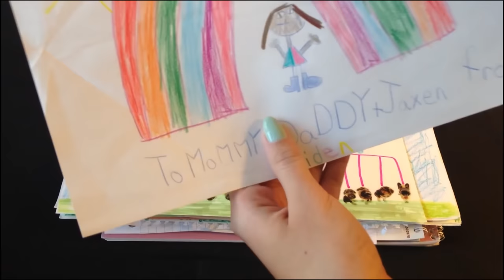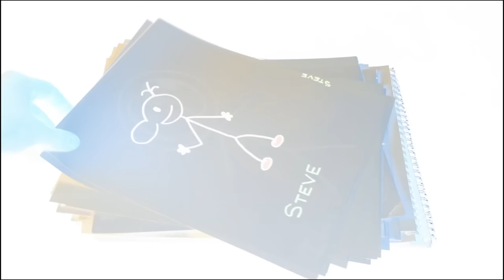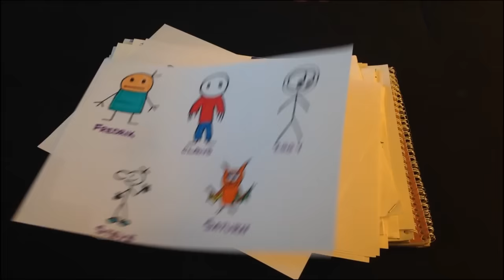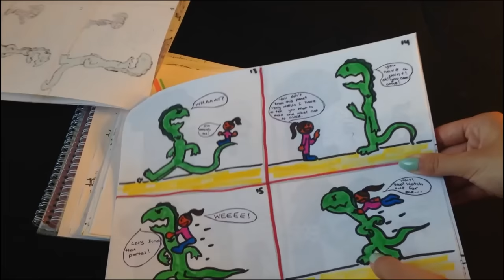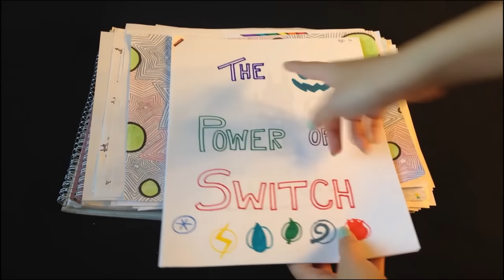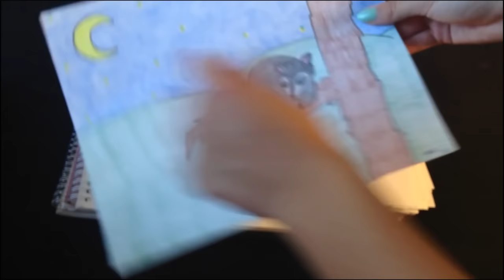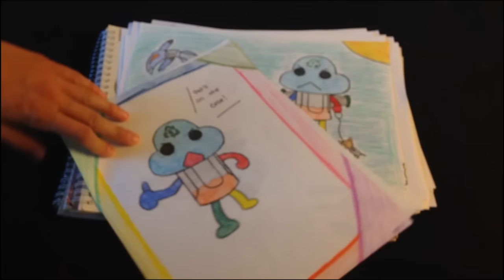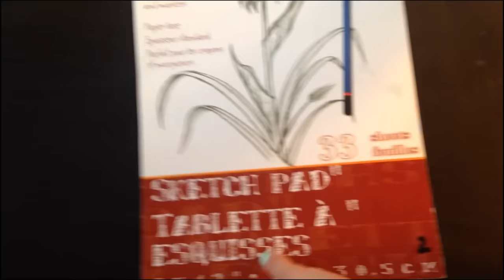Cringing at My Old Drawings (100k Milestone)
Wow.. like wow.100k is so many people o_o
Also sorry if you think the video is a bit too long :P Kate and I recorded for 50 mins, and I tried to cut it as much as I could :/ Ahh well, hopefully you enjoy it anyway.

And this tells me you read the description, which means you respect what I have to say! Thank you :D I don't even now what to say.. Just thank you ♥